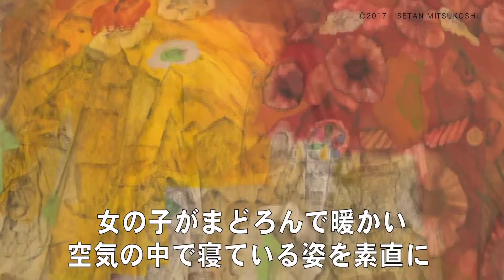第72回 春の院展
日本美術院が主催する、日本画の公募展。昭和20年から開催されており、72回目を迎える
厳しい審査を経て選ばれた作品と日本美術院同人の最新作合わせて351点を一堂に展観。

3月29日［水］〜4月10日［月］
日本橋三越本店　本館・新館7階ギャラリー